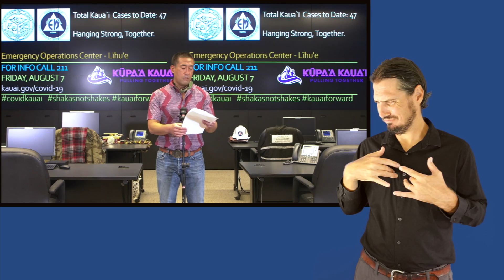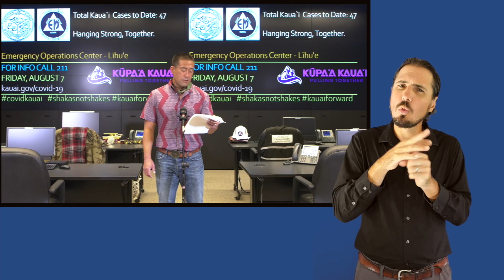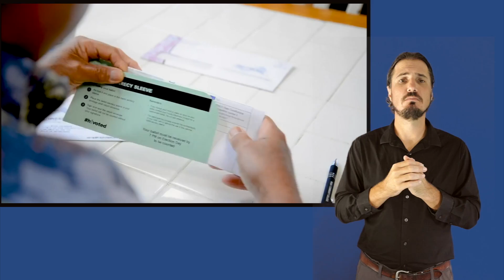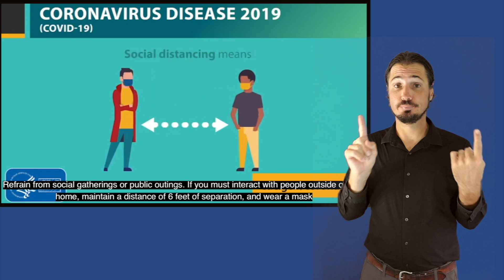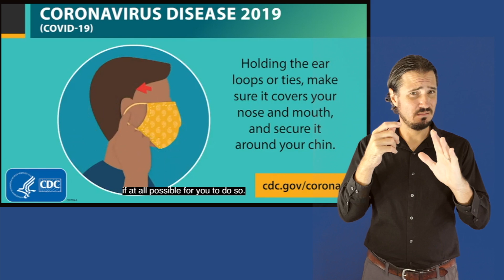08/07/20 Kauai County COVID-19 Daily Update